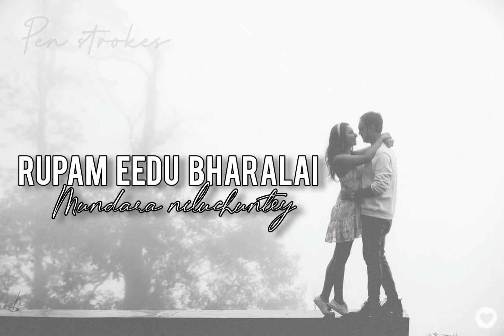navvulu vendi banalai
a tribute to alluarjun sir
sarayu k ravinder